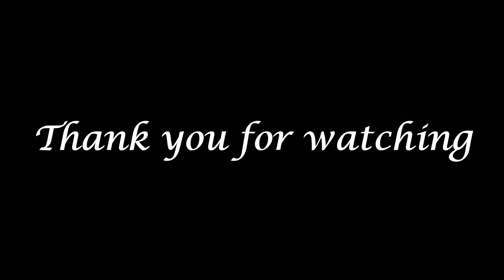I will lift mine eyes - Jake Runestad - The Bangkok Voices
I will lift mine eyes
Artist - The Bangkok Voices